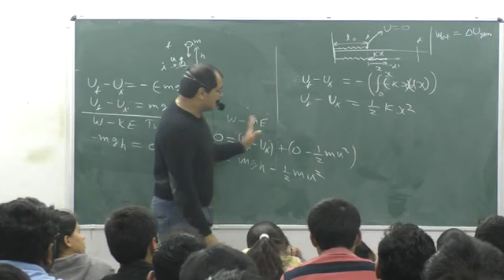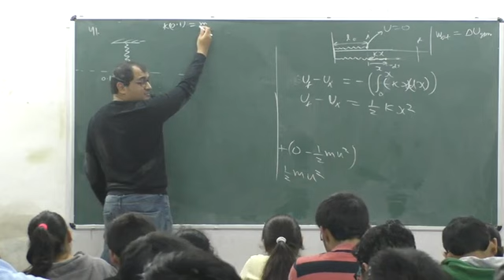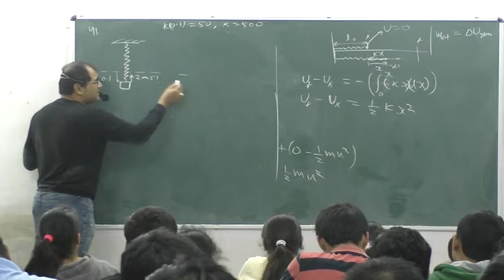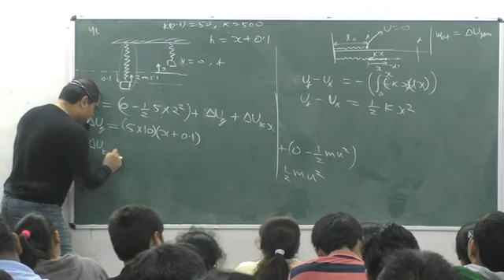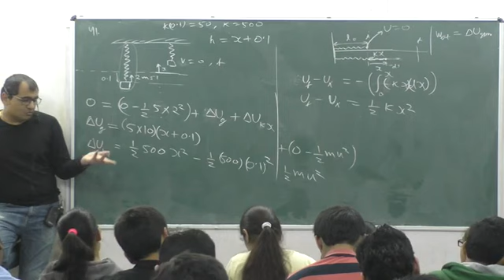Work Energy L11 P2 | The AG experience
Welcome to the ultimate guide to Work Energy , designed specifically for IIT JEE aspirants! In this power-packed video series, acclaimed educator Amit Gupta takes you on a captivating journey through the fascinating world of optics, unraveling its core concepts and problem-solving techniques.

From understanding the behavior of light to exploring various Work Energy  phenomena, this meticulously crafted course leaves no stone unturned. Amit Gupta simplifies complex topics with an emphasis on clarity and depth, ensuring you grasp every essential concept effortlessly. Whether you're a beginner or looking to solidify your understanding, this video series is your key to mastering Work Energy  for IIT JEE.

Prepare to witness Amit Gupta's unmatched teaching prowess as he breaks down complex problems into simple step-by-step solutions. With his proven methodology and insider tips, you'll gain the confidence to tackle any Work Energy  question that comes your way.

Get ready to excel in your IIT JEE preparations with this definitive Work Energy course!